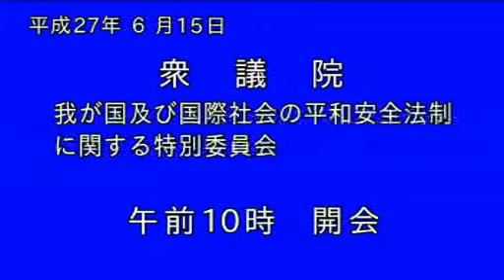【衆院・平和安全特別委員会】緒方林太郎（民主） （2015年6月15日）